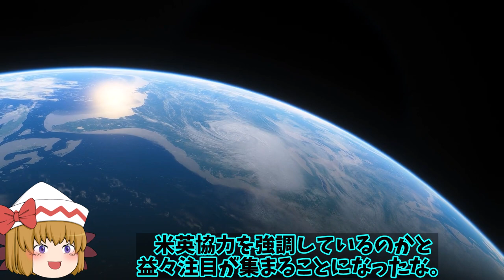中国（涙）仏攻撃型原子力潜水艦エムロードついに南シナ海へ！極秘事項の潜水艦情報を公表した仏には後に米英に原潜を？【ゆっくり解説・軍事News】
引用・転載「出典：海上自衛隊ホームページ」
引用・転載「出典：航空自衛隊ホームページ」
引用・転載「出典：陸上自衛隊ホームページ」